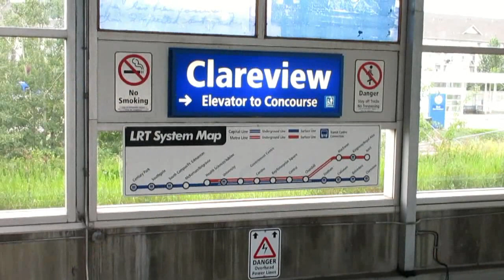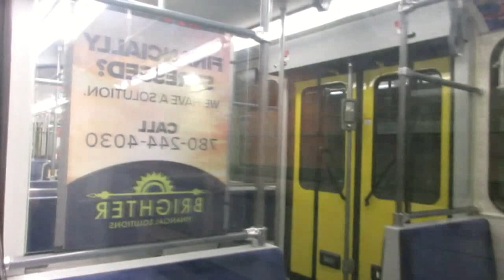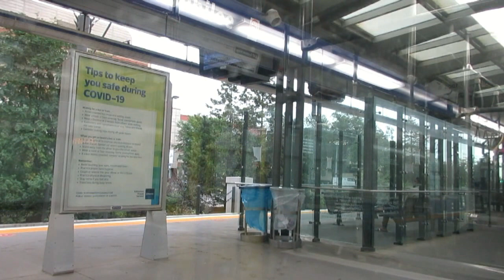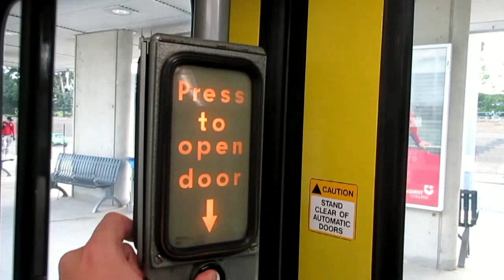Edmonton Transit Service LRT - Capital Line (Clareview - Century Park)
This is a video of a journey onboard Edmonton Transit Service's Capital Line, one of two LRT routes currently in operation (a third route owned by TransEd Partners and operated by ETS is currently under construction and expected to open later this year).

We ride aboard ETS 1005, a 1977-built Siemens DüWag U2 set. Connected to our set is 1019 which is a 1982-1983-built unit). Boarding at the northern terminus station of Clareview, we ride all the way to the southern terminus station of Century Park.

This video was filmed in the evening on July 6th, 2021.

At the beginning of the video our train is composed of five units. Three of those units (1016, 1008 and 1022) are uncoupled and head back to the nearby depot Not-In-Service ahead of our scheduled departure.